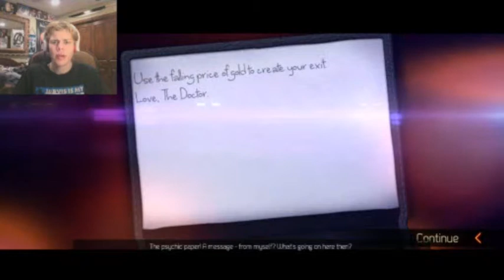Doctor Who: The Eternity Clock [Part 1]: BREAKING IN AND OUT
With the TARDIS not available, the Doctor has to navigate across London's underground while teaming up with River Song.